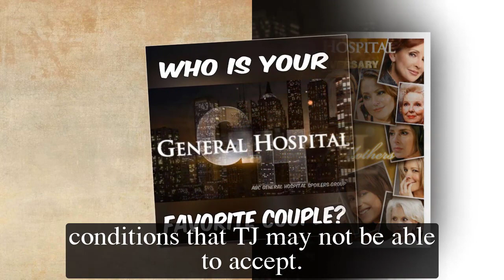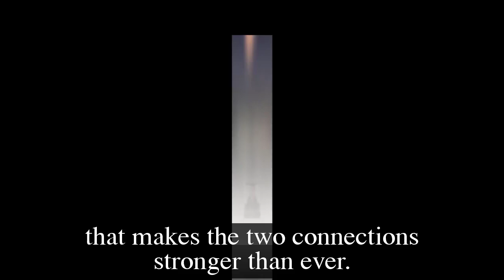General Hospital Shocking Spoilers Molly received a big shock, not pregnant and infertile